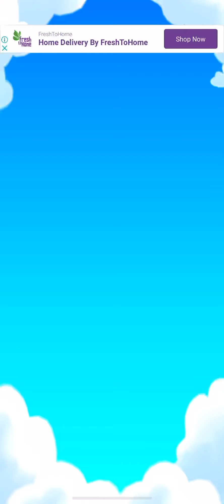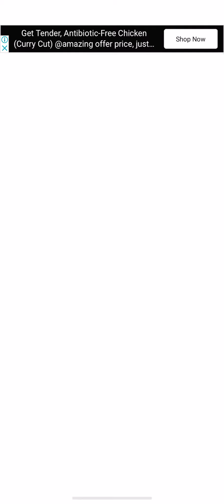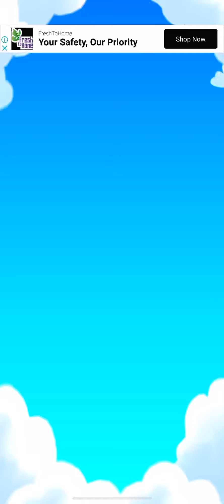TALKING TOM: SKY RUN - iOS - (Soft launch) - First Gameplay - iPhone 11 Pro Max